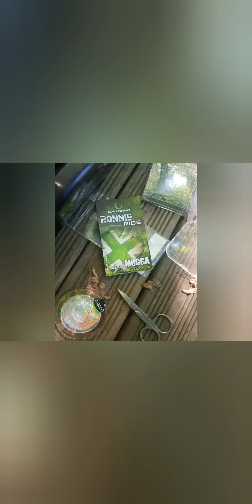Murphys Lake! France! Autumn session, 💥45lb mirror💥